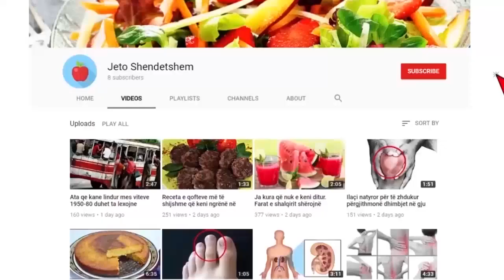Pasi fillova të pija këtë nuk u shëndosha më kurrë! Tani vesh vetëm rrobat e ëndrrave